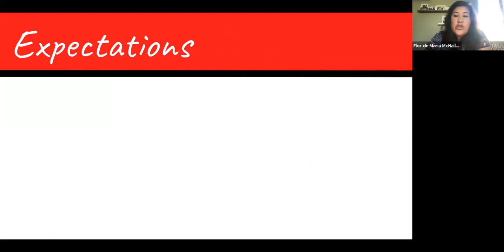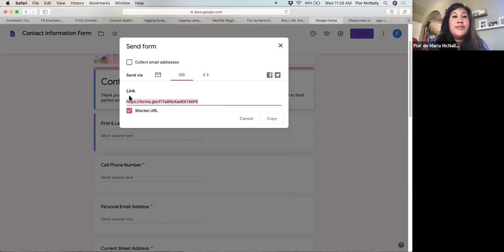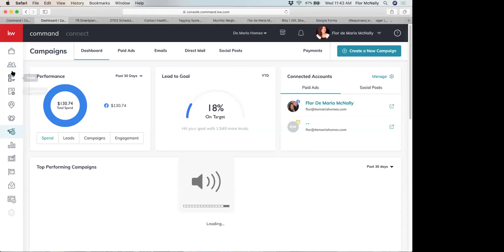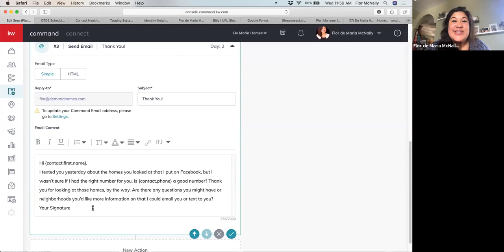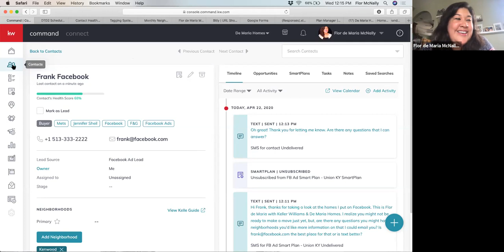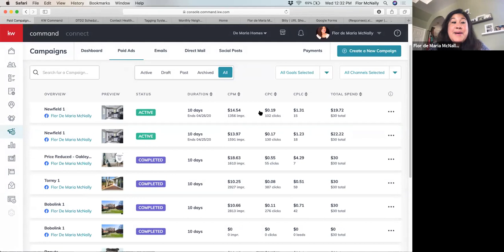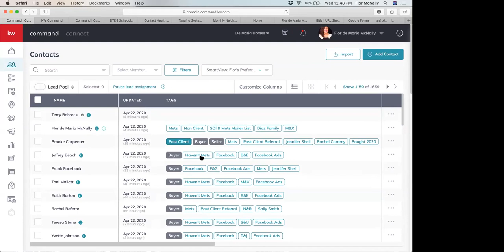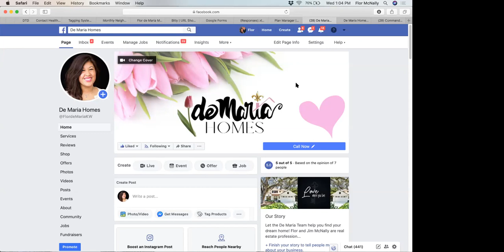Capping Using Command April 2020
Flor de Maria McNally, Cincinnati & Northern KY Realtor, has designed a Command class with real live agent examples of implementation and strategies within Keller Williams Command tech platform. Dive deep into tagging, Smart Plans, FB ads, follow up systems, and pipeline management.